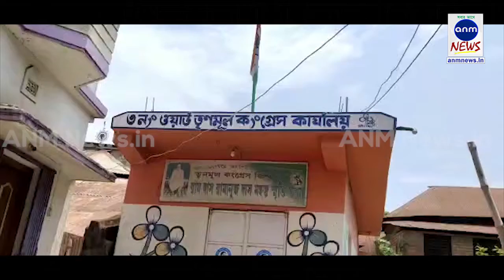মানত করার ফল মিলেছে হাতেনাতে, মহাপুজোর আয়োজন তৃণমূলের/ Anm News Bangla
নিউজ ডেস্ক, চন্দ্রকোনাঃ বিপুল সংখ্যা গরিষ্ঠতা নিয়ে তৃতীয় বারের জন্য দলের জয়ে মানত অনুযায়ী ১০১ টি ঢাক সহকারে ওয়ার্ডের ২২টি মন্দিরে পুজোর আয়োজন করল চন্দ্রকোনা পৌরসভার ৩ নং ওয়ার্ড তৃণমুল কংগ্রেস। তৃতীয় বারের জন্য রাজ্যে মমতা বন্দ্যোপাধ্যায় ক্ষমতায় আসবে এই কামনা করে একুশের ভোটের আগে ওয়ার্ডের সবকটি মন্দিরে মানত করেছিল পশ্চিম মেদিনীপুর জেলার চন্দ্রকোনা ২ ব্লকের চন্দ্রকোনা পৌরসভার ৩ নং ওয়ার্ড তৃণমূল কংগ্রেস।

একুশের নির্বাচনে অন্যান্য দলগুলিকে হারিয়ে মানুষের আশীর্বাদ নিয়ে তৃতীয় বারের জন্য রাজ্যের ক্ষমতা দখল করেছে তৃণমূল কংগ্রেস। দলের একক সংখ্যা গরিষ্ঠতা নিয়ে বিপুল জয় এবং চন্দ্রকোনা বিধানসভায় তৃণমূল কংগ্রেসের প্রার্থীর জয়লাভের জন্য চন্দ্রকোনা পৌরসভার ৩ নং ওয়ার্ড তৃণমূল কংগ্রেসের পক্ষ থেকে মঙ্গলবার ওয়ার্ডের মন্দিরগুলিতে পুজো দেওয়া হল। ওয়ার্ডের তৃণমূল নেতা লক্ষ্মণ কামিল্যা বলেন, "সমস্ত চক্রান্ত ও অশুভ শক্তিতে হারিয়ে মমতা বন্দ্যোপাধ্যায় তৃতীয় বারের জন্য রাজ্য ক্ষমতায় এসেছে,মানত ছিল ১০১ টি ঢাঁক সহকারে ওয়ার্ডের সব মন্দিরে পুজো দেওয়া হবে।এদিন করোনা বিধি নিষেধ মেনে বেশি লোকজনের জমায়েত না করে মানত পুরনে ১০১ টি ঢাঁক সহকারে ওয়ার্ডের মোট ২২ টি মন্দিরে পুজো দেওয়া হয়।"
sunamganjer khobor
comillar khobor
bangla n
latest news in bengali language
sports pratidin
24x7 bengali news
daily bangla
sunamganjer khobor
bangla latest